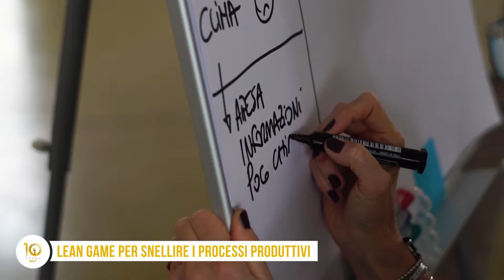GC&P: il nostro 10° ANNIVERSARIO - Evento del 29 Settembre 2018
Specialisti per le PMI, da 10 anni. Scopri il nostro evento realizzato il 29 Settembre 2018, ad Asolo (TV), per festeggiare il nostro anniversario.